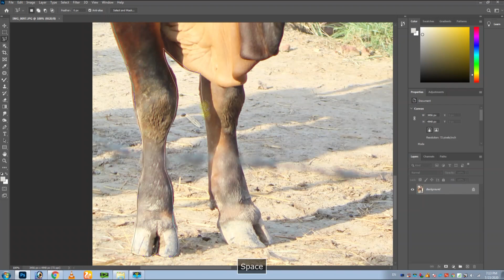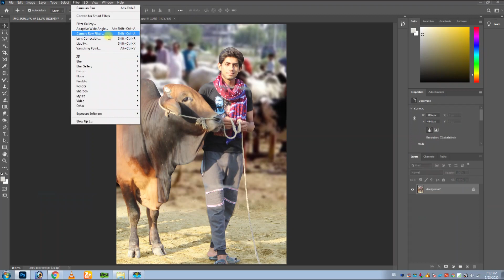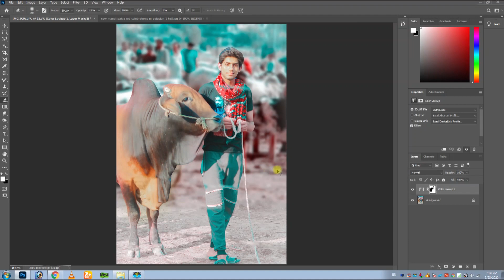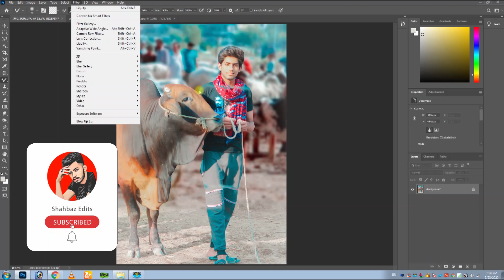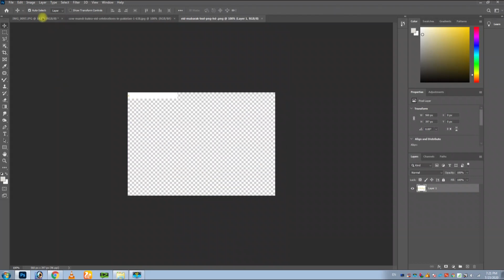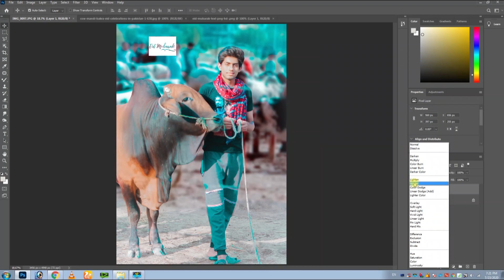Bakra eid photo editing 2020 | Eid ul adha photo editing | photoshop cc editing | Shahbaz edits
Share & Like & Coment
Keep Supporting

how to background photo editor

how to background photo download

how to background photo

how to background photoshop

how to background photo change

how to background photo edit

how to background photo in photoshop
shahbaz edits
photoshop editing
photo editing
eid mubarak editing photoshop
eid ul adha photo editing
eid ul adha 2020
bakra eid
bakra eid editing
bakra eid photo editin
,eid ul adha
eid ul adha editing
picsart bakra eid editing
eid mubarak editing
happy bakra eid editing
happy eid ul adha editing
happy eid ul adha 2020 editing
qurbani
eid ul azha
bakra
eid